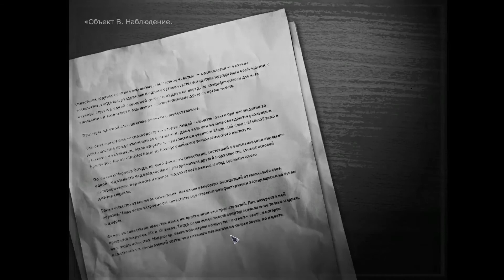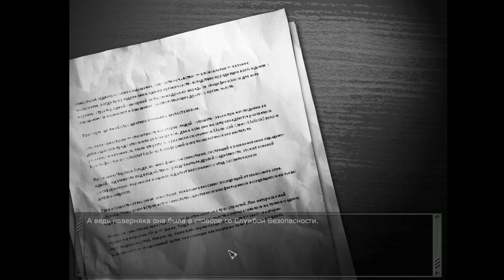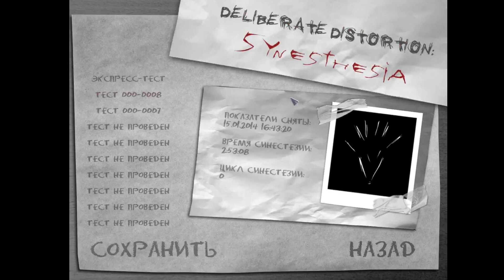Deliberate Distortion: Synesthesia Let's Play [RUS] 7pt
Сознательное искажение Синестезия

кто они все?